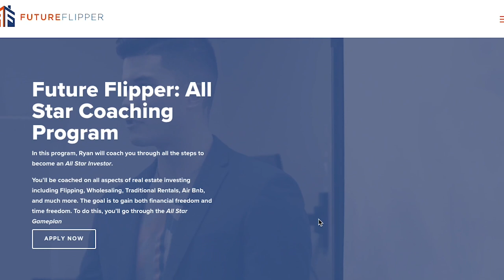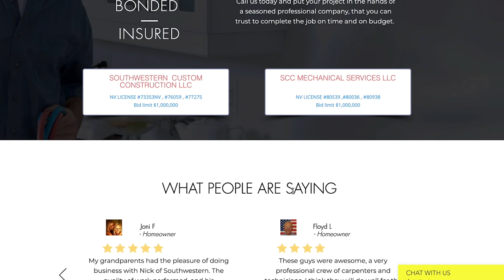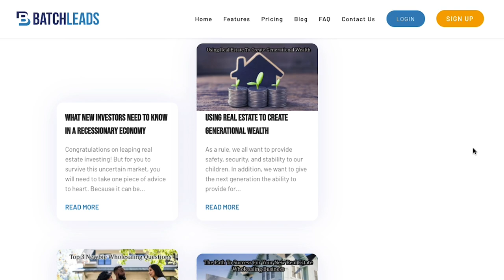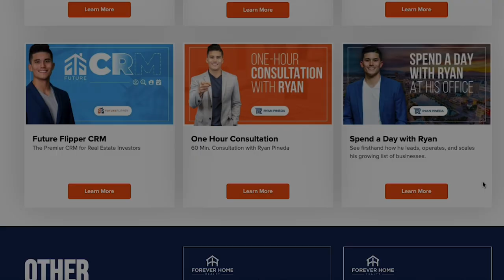Former MLB Pitcher Turned Real Estate Investor! Meet Christian Bergman | EP. 025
My longtime friend and former Major League Baseball player, Christian Bergman came on the show today! Christian and I played against each other in college in 2008, we crossed paths in the minor league in 2012, and he had a great MLB career! We talk all about his career, and how real estate has heavily impacted his life.

Christian talks about his career in the MLB and how he had to overcome many obstacles before he finally made it to the majors. Christian talks about how he started getting into real estate, and he we crossed paths once again in real estate, and now he's in my coaching program!

Very importantly, Christian talks about why he is not a fan of flipping houses. He talks about his experience flipping and how he found his niche in real estate away from flipping houses. Christian and I talk about why learning your strengths and weaknesses is vital to growing a business.

We share some secrets to starting a business and why some keys are essential, yet they are often overlooked. We also talk about how people often have an issue with goals. A lot of people cannot dream big and therefore never accomplish anything big, but then there are people who have huge aspirations, but they do not have a strategy to get there. Leaning too far in either direction is a weakness.